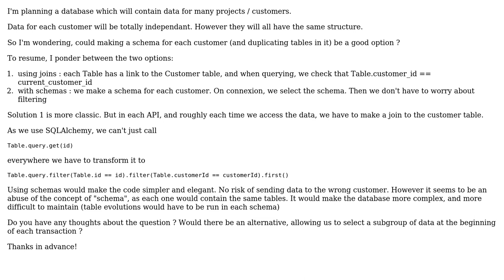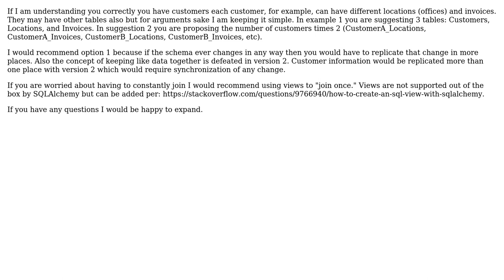Using schemas for confining data for each customer (or filtering against a customer table)?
Software Engineering: Using schemas for confining data for each customer (or filtering against a customer table)?

With thanks & praise to God, and with thanks to the many people who have made this project possible! | Content (except music & images) licensed under CC BY-SA | Music | Images & others | With thanks to user Mat Forsberg user Eino Gourdin and the Stack Exchange Network Trademarks are property of their respective owners. You are responsible for your own actions.